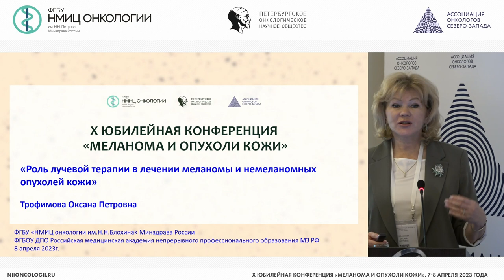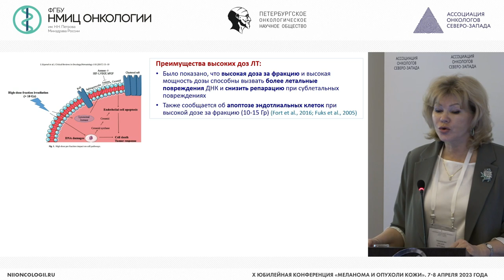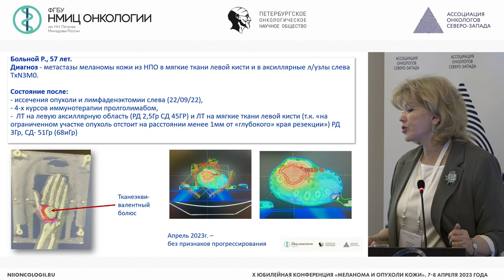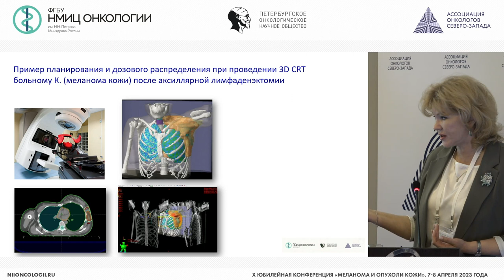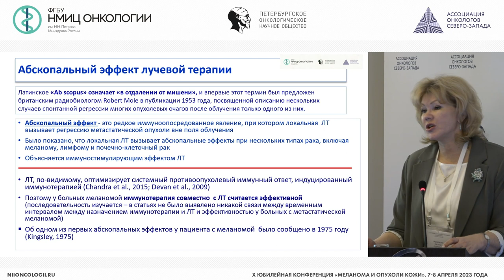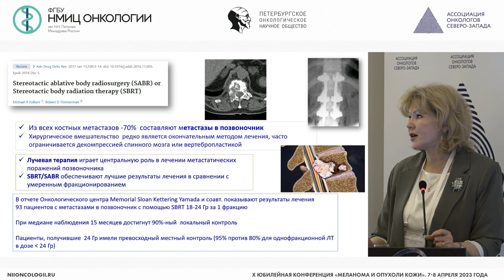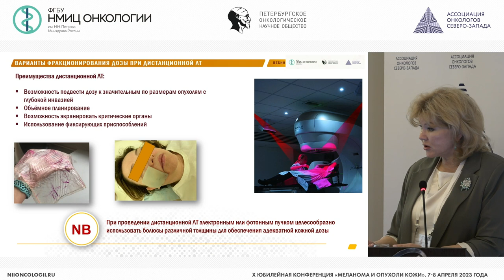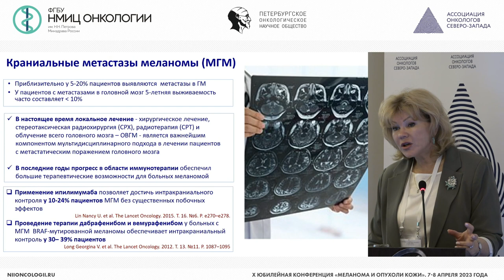Роль лучевой терапии в лечении меланомы и опухолей кожи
Трофимова Оксана Петровна – ведущий научный сотрудник, врач-радиотерапевт отделения радиотерапии ФГБУ «НМИЦ онкологии им. Н.Н. Блохина» Минздрава России, д.м.н., г. Москва